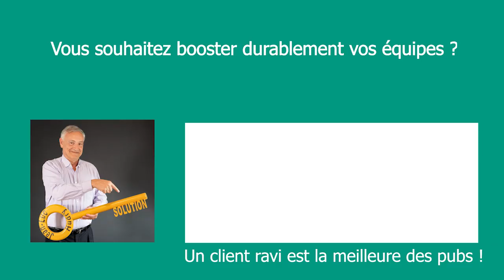Conférence sur l'optimisme : Des solutions qui vont nous aider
Conférence sur l'optimisme

Des solutions qui vont nous aider

Donc merci à Jean-Luc Hudry de son intervention aujourd'hui pour le groupement des mousquetaires à la base de Pagny-sur-Meuse, sur le thème de l'optimisme qui nous a été d'une grande aide.

Les solutions qu'il nous a apporté vont nous aider au quotidien, en tout cas on l'espère on va essayer de les mettre en place et ce que l'on a préféré c'est vraiment sa joie de vivre, les exemples qui sont donnés tout au long de la conférence.

Et maintenant, on lui souhaite également une belle continuation dans les conférences

📢 La puissance de L'OPTIMISME opérationnel

Donnons la parole à Jean-Luc Hudry, conférencier en optimisme,

POURQUOI  j'aide vos équipes à MIEUX ÊTRE et à MIEUX FAIRE

📢 Une incroyable histoire vraie

Une première fois quand je dois quitter mon poste pour tenter de sauver la PME familiale qui coule à pic.
« C’est le Titanic. Mission impossible » disent les sachants, à l'unanimité.

📢 Chef d'entreprise du jour au lendemain

A 27 ans, me voici donc chef d’entreprise avec l’obsession de sauver l’emploi et le patrimoine.

Au four et au moulin, sans relâche, j’apprends à manager, de A à Z, et à motiver les équipes via un management orienté Solution.

Engagement, Motivation, Leadership, Changement, Confiance, Cohésion des équipes et Management sont des mots qui prennent tout leur sens.

📢 Quand l'impossible devient possible

L’engagement des équipes est total,
Coup de tonnerre, déjouant tous les pronostics, l’impossible se réalise.
L’entreprise est sauvée et se développe près de 20 ans.
Manageant en tout plus de 1000 personnes, jamais, je n’oublierai cette fantastique remontada. Et ceux qui l’ont rendu possible.

📢 L’OPTIMISME DE TERRAIN se forge au contact de l'adversité

Cette adversité me frappe une deuxième fois.
En effet,  j'hérite d'un autre dossier,  mêlant l'humain et le monde des affaires.
Une histoire qu'on ne souhaite pas à son pire ennemi .
L 'enjeu est vital.

Et pourtant…
Là encore, les mots Ressources humaines, Management, Motivation, Changement, Leadership, Confiance, Optimisme, prennent de la consistance.
Et après 1000 rebondissements, j'obtiens les résultats jugés impossibles par l'ensemble des acteurs de cette affaire étalée sur ... 25 ans.

📢 CONFÉRENCIER ET AUTEUR

Ce parcours est décrit dans mon 1er livre, celui de la légitimité :
- Craquer ou pas ? L’incroyable histoire vraie...

Il est suivi de deux autres, des livres optimistes et concrets.

- Thème :  la CONFIANCE
- Titre : Devenez un leader irrésistible, créez la confiance à tous les étages et par tous les temps.

- Thème : l'OPTIMISME PRATIQUE
"Ça va comme un Samedi, même le lundi"  (Préface Philippe Croizon)
Le premier livre d'optimisme opérationnel. (Ed. Leduc.S)

Le tout mis ensemble explique pourquoi vos équipes disent savourer mes conférences.

📢 Des CONFÉRENCES riches au fond et ludiques sur la forme
Je les bâtis sur mesure, délivrant des tas d'anecdotes que s'approprient les auditoires.
Tous les clients et participants le disent, ces interventions en entreprises sentent l'authentique.

Concrètes, et applicables par chacun, elles boostent les équipes de tous niveaux.
Et les boostent très longtemps.

Merci à tous mes clients et à leurs collaborateurs pour leurs témoignages si enthousiastes, rien ne me fait plus plaisir. :)

📢 Jean-Luc Hudry, le conférencier référence sur l'optimisme au travail

📌 CONFÉRENCES SUR MESURE.

📌Conférencier professionnel Membre de l'AFACE

📌 Extraits de conférences et de prises de parole de Jean-Luc Hudry; conférencier